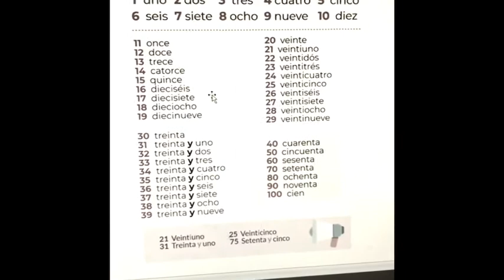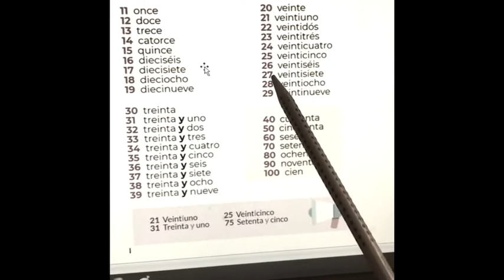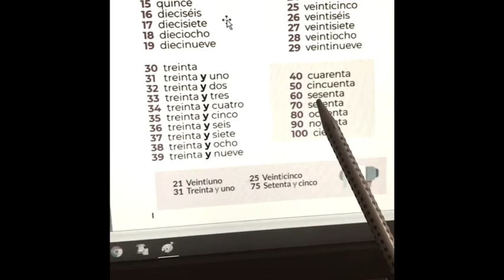Los números / The Numbers in Spanish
Practice the numbers pronunciation in Spanish. Try CC!